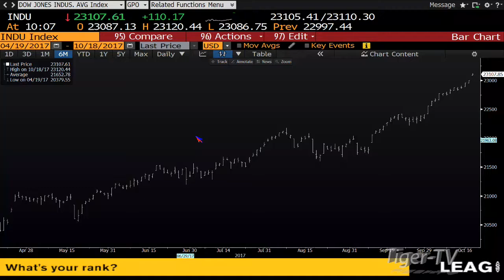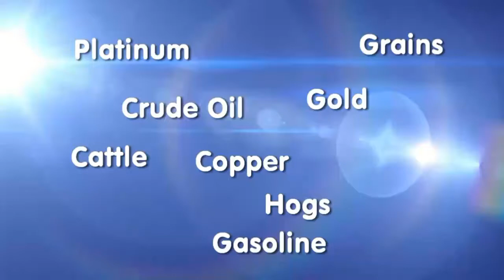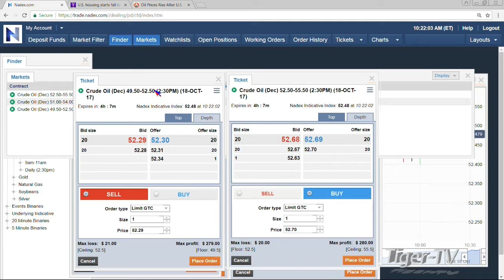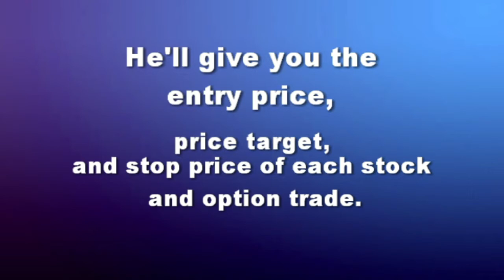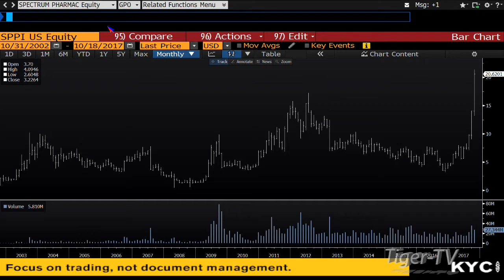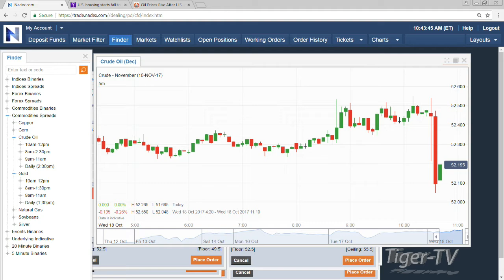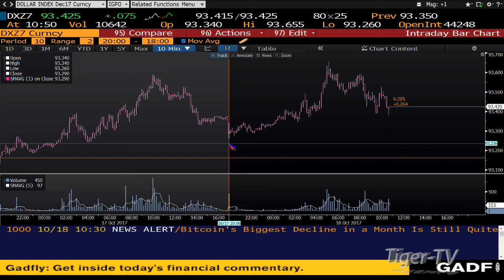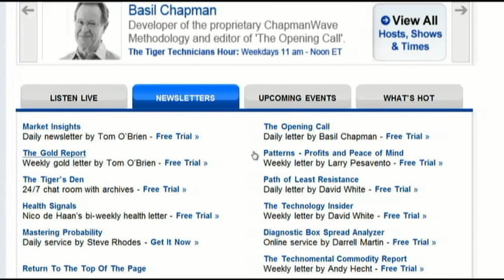October 18th Bull-Bear Binary Option Hour on TFNN by Nadex - 2017